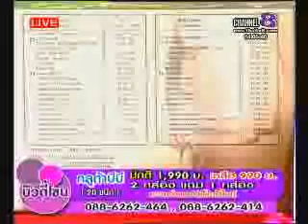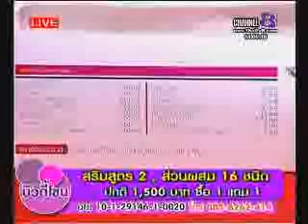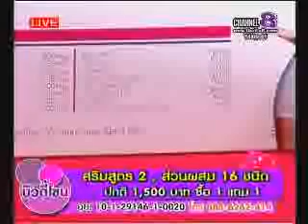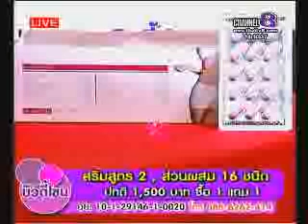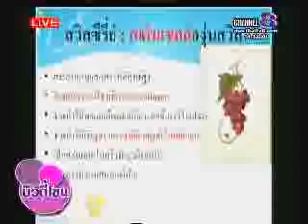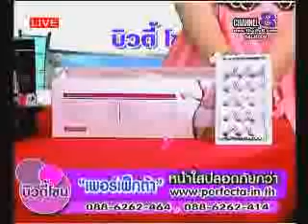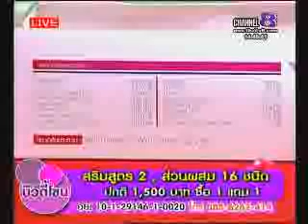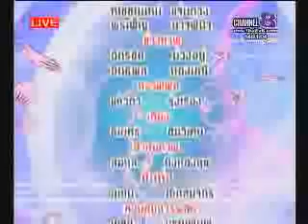ช่อง8 รายการ Beauty Zone 03 1 57